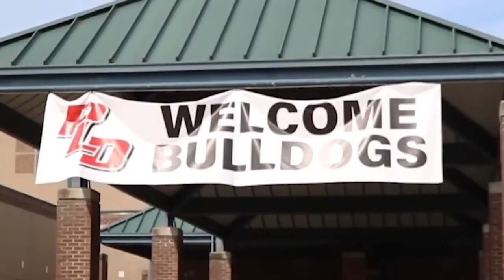WPLD August 16 Broadcast